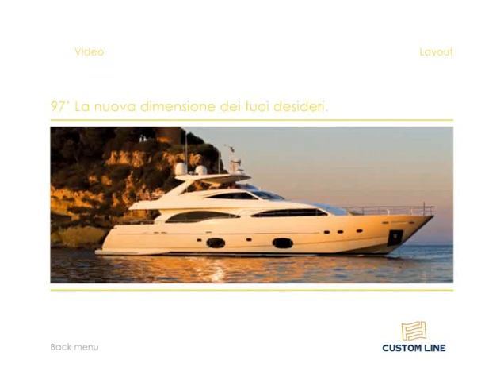Custom Line 97' Motor Yacht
Prime expressions of style, performance, design, and comfort, each magnificent
Custom Line model offers a broad range of customization possibilities. Interior layouts;
furnishings of prized woods, fine leathers, exquisite surfaces, and imported fabrics; and
a broad variety of furnishing complements may be personally selected according to
individual tastes and visions.

Custom Line yachts are characterized not only by refined elegance, but also by their
ability to guarantee idyllic cruising experiences with the most advanced safety standards
of construction and technological leadership. NaviOP and Gi8 provide constant
monitoring and management of consumption, services, and alarms. Common rail
engines deliver stronger performance at reduced noise levels, improved emission
control, and greater efficiency. Innovative Anti Roll Gyro stabilizers, able to reduce
wave-induced roll by 50%, further enhance cruising pleasure.